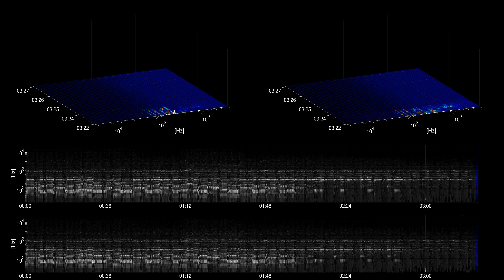[Free Music] Autostrade - roljui | Cinematic | Dramatic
Title: Autostrade
Artist: roljui
Genre: Cinematic
Mood: Dramatic
Instruments: Electric Guitar, Strings, Synth, Drums,

artist URL: /channel/UCQdJN8etkQ8OlCMOvZGG97Q